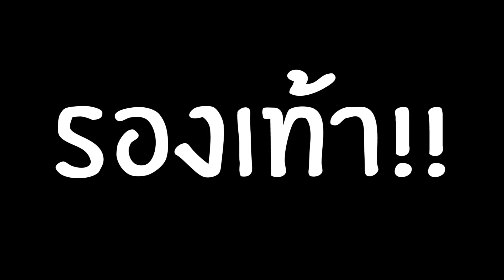The Snack รองเท้าแพงที่สุดในชีวิต!!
เมื่อปอนด์สั่งซื้อรองเท้า Nike รุ่น Limited ราคาแพงที่สุดเท่าที่เคยซื้อมา จะเป็นรองเท้าแบบไหน สวยยังไงทำไมปอนด์ถึงเลือกซื้อ ไปชมพร้อมกันเลยครับ^^

***Instagram สมาชิก The Snack***
ปอนด์ ► Pond_nitis
จีโน่(ยีน) ►  gnpm
เอส หรรมทองคำ ►  slet_na
โอ๋โจ้ ►  vman_tsf